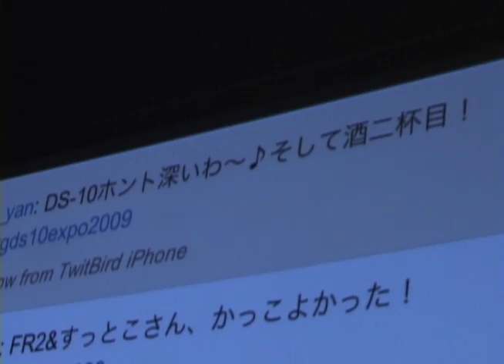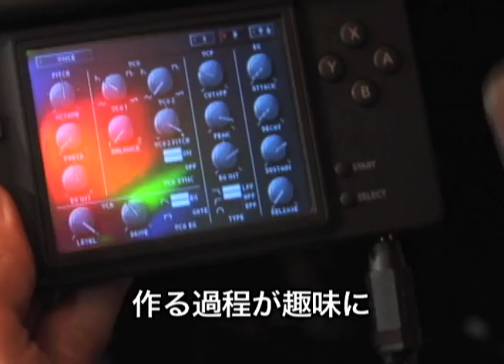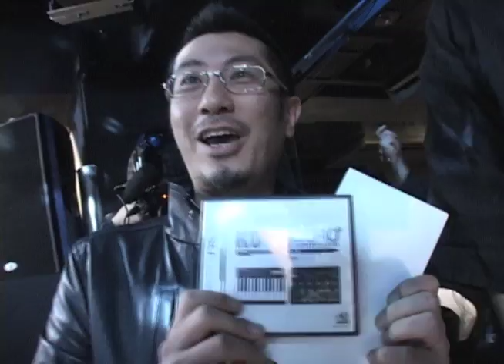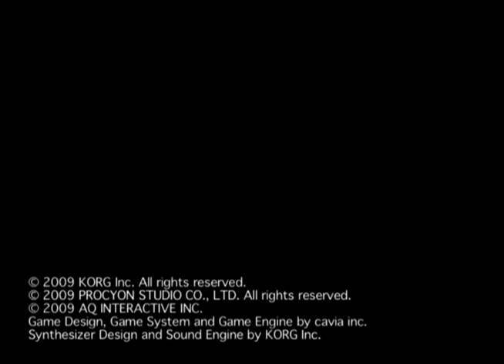#01 モテる音楽 with KORG DS-10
音楽ってモテるよね！　そんな幻想を抱いたファミ通WaveDVD編集長のルパン小島が、『KORG DS-10』のイベント『KORG DS-10 EXPO 2009 in TOKYO』に単独潜入。動機は不純だけど、いいものはいい！